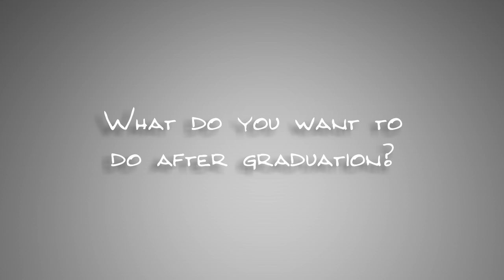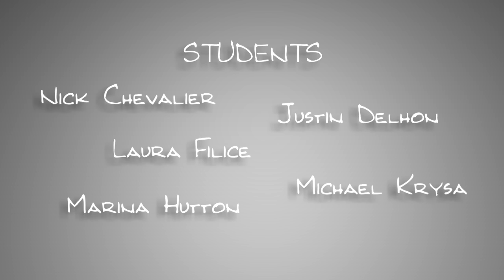Why choose Concordia University College